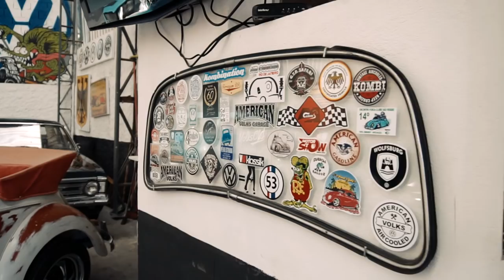Fusca Ratlook - AQUELA GARAGEM DE RESPEITO!! American Volks fusca american volks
Neste vídeo batemos um papo com o NALDO, que é integrante do American Volks uma turma apaixonada e fissurada por carros antigos como EU.
O cara tem varias carangas exclusivas, que deixam qualquer entusiasta de boca aberta, entre eles um FUSCA RATLOOK 1961 que ganhou prêmio de 1º lugar de melhor  RATLOOK.

NOSSO PARCEIRO

JR RACING PARTS

Endereço: R. Acuti, 476 - Cidade Dutra

Imagens/Edição: Marco Botelho

Siga nossas redes sócias